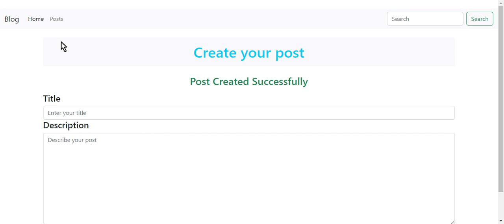CRUD application using Flask and Mongodb